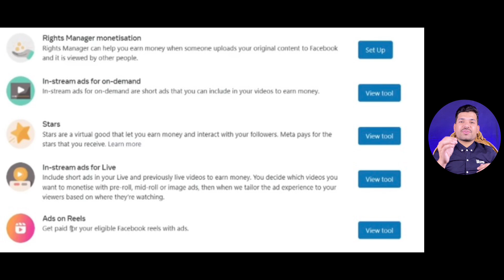Ab To khush ho jao | Facebook New Update | Facebook Reels Monetization | Ads on Reels New Update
Queries Solved:-
facebook reels monetization,
facebook reels,
facebook monetization,
ads on reels update,
facebook monetization 2023,
facebook update,
ads on reels facebook ads on reels new update,
facebook ads on reels new update 2023,
facebook reels new update,
facebook ad on reels,
facebook monetization,
facebook new update 2023,
facebook page monetizatiofb ads on reels,
how to get ads on reels facebook,
ads on reel,
ads on reels earning,
ads reels